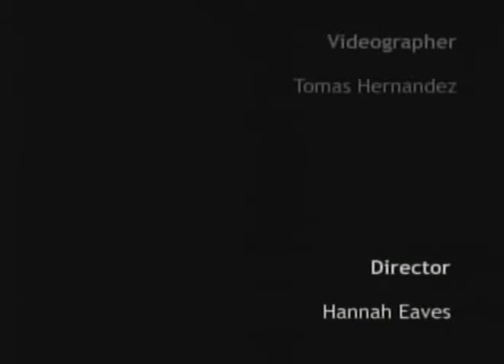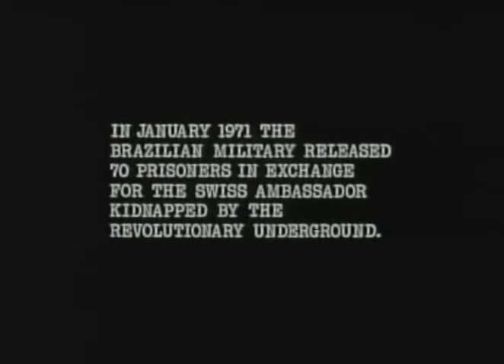Brazil A Report on Torture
Brazil, a Report on Torture é um documentário produzido em 1971 pelo cineasta norte-americano Haskell Wexler que conta com depoimentos de brasileiros torturados e recém-exilados no Chile. Captando entrevistas de alguns dos 70 brasileiros levados àquele país em janeiro daquele ano em troca do embaixador suiço Giovanni Bucher, sequestrado no final de 1970 no Rio de Janeiro pelo guerrilha armada da VPR, mostra, entre depoimentos pessoais de sevícias sofridas pelos presos no Brasil, a simulação de torturas encenadas por eles mesmos, como a do pau de arara. O filme, realizado com câmera na mão e de fotografia crua, foi rodado com a colaboração de Saul Landau e Haskell Wexler. [1]

Entre alguns dos entrevistados estão Frei Tito, Maria Auxiliadora Lara Barcelos, Jean Marc van der Weid, ex-presidente da UNE e Nancy Mangabeira Unger, irmã do ministro dos governos Luiz Inácio Lula da Silva e Dilma Roussef, Mangabeira Unger. O documentário foi o primeiro documento de denúncia mundial em imagem e som da tortura política no Brasil da ditadura militar.[2]